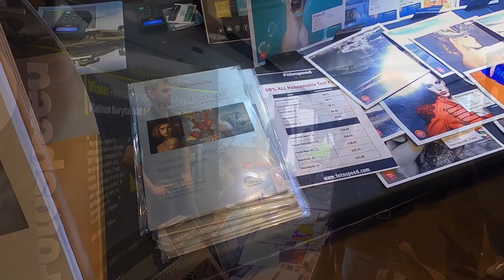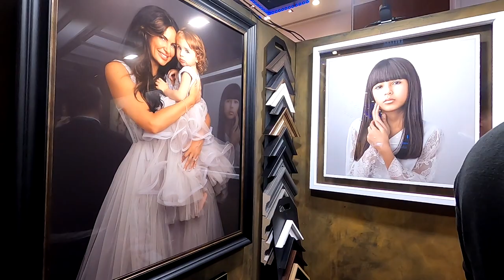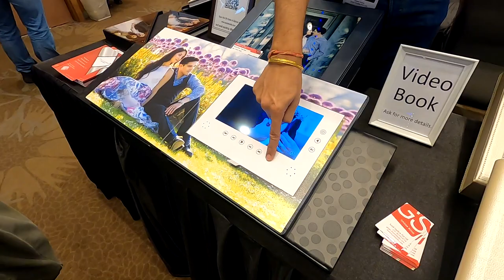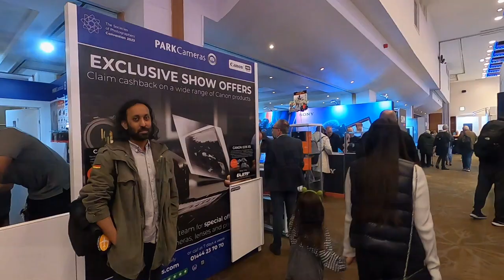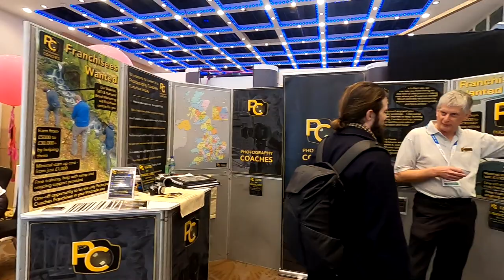Societies of Photographers Convention - London 15 to 18 March 2023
Societies of Photographers Convention - London 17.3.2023

The Societies of Photographers 2023 London Photo Trade Show | Event in London | AllEvents.inThe Societies of Photographers 2023 London Photo Trade Show
London Photo Trade Show 2023 - Meet over 100 photographic exhibitors at the Societies 2023 London Photo Trade Show and Convention.

Europe's Largest All-welcome Photographic Convention

All the latest photographic equipment, products and services will be on show, and attendees will be able to watch demonstrations from leading manufacturers on their products. All the major brands in the industry will be exhibiting, so it’s a good opportunity to meet the key personnel behind the latest photography equipment.

Many of the 100+ exhibitors will also be offering special deals on their products and services, exclusive to the show.